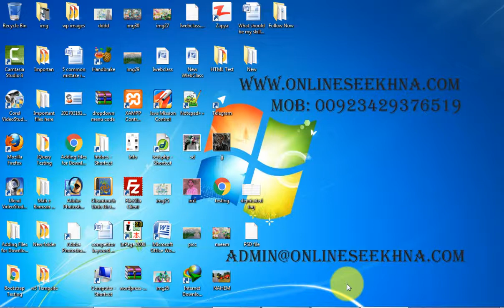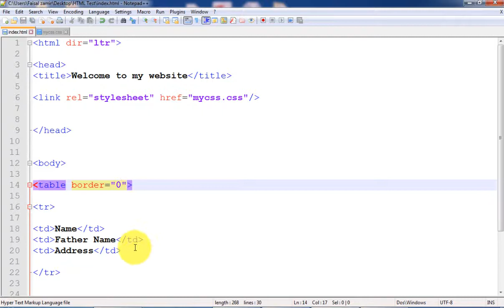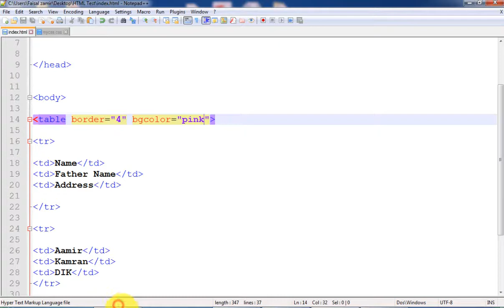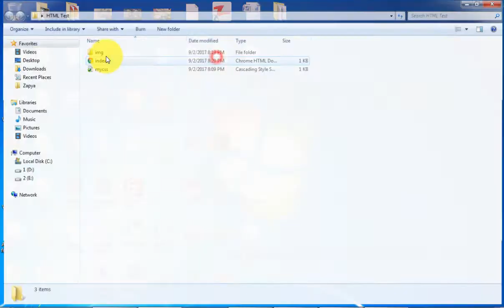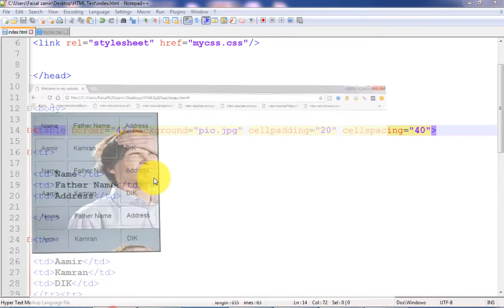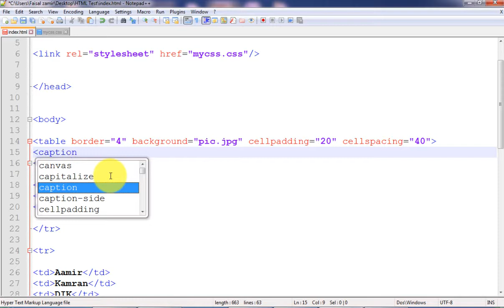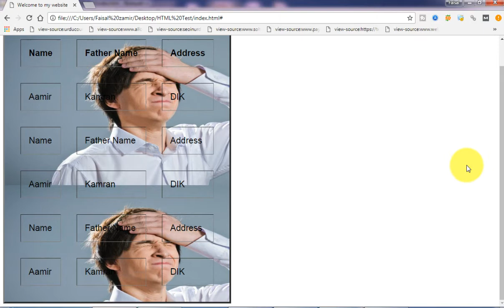HTML Tutorials in Urdu-Hindi Part 18 HTML Table